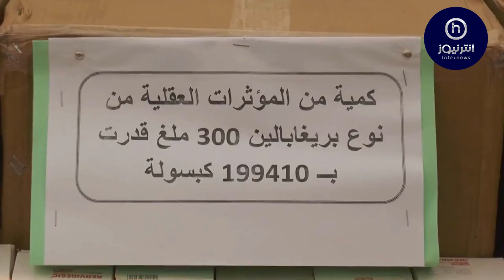وضع حد لشبكة إجرامية عابرة للحدود وحجز قرابة 200 ألف فرص مهلوس بورقلة